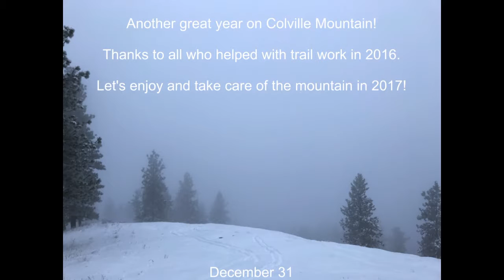Colville Overlook 2016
A year of images from the "C" in Colville, WA looking south over the town and valley.